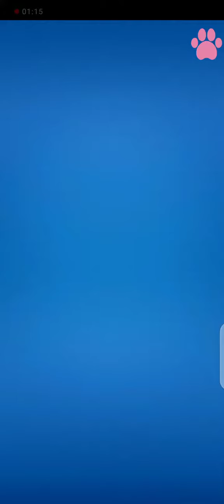💥 Hank Cat Crazy Racing Live 😍🐱 Cat Runner Decorate Home 🐱😍 Cat Find a Magnet For Coins Collection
Welcome to our gaming channel, where you will find exciting gameplay videos and reviews of popular games. In this particular video, we will be showcasing the Cat Runner Decorate Home game, a fun and addictive game that lets you decorate your virtual home and run through various obstacles.

The gameplay of Cat Runner Decorate Home is simple and easy to understand. You have to collect coins and power-ups while dodging obstacles and enemies to reach the end of the level. Along the way, you will also get the chance to decorate your home with various items, such as furniture, paintings, and other decorative pieces.

Our video will give you a complete walkthrough of the game, highlighting all the important features, tips, and tricks that will help you win the game. We will also provide a detailed review of the game, including its graphics, sound, and overall gameplay experience.

Whether you are a seasoned gamer or a newcomer to the world of gaming, you will find our video informative and entertaining. So sit back, relax, and join us on this exciting journey through the world of Cat Runner Decorate Home.